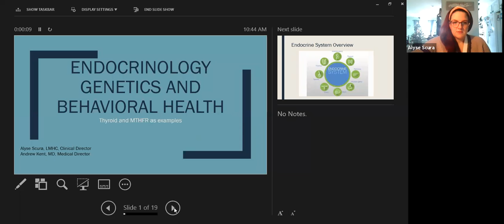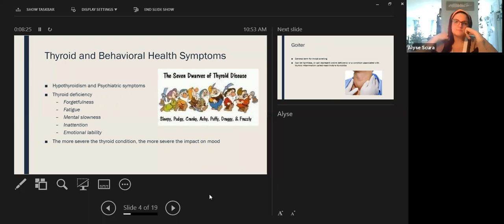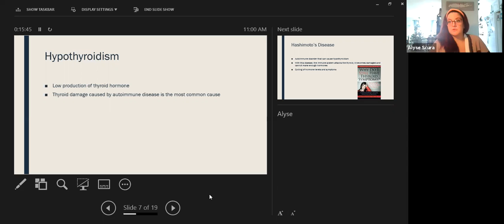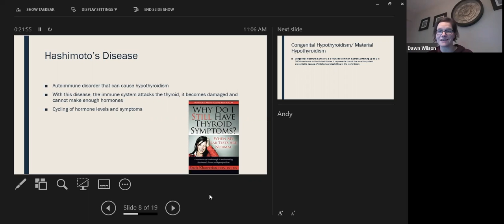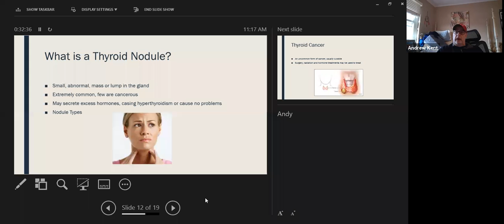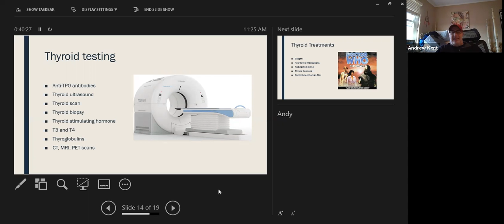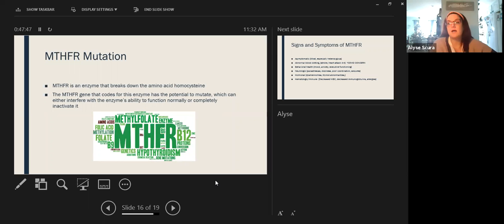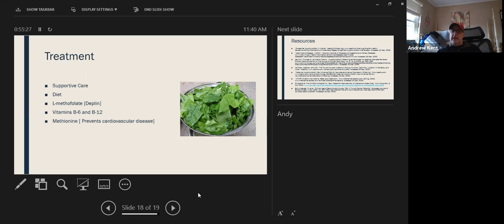Endocrinology Genetics & Behavioral Health